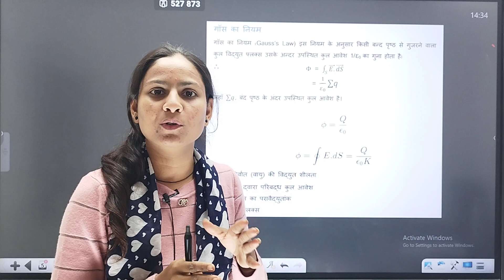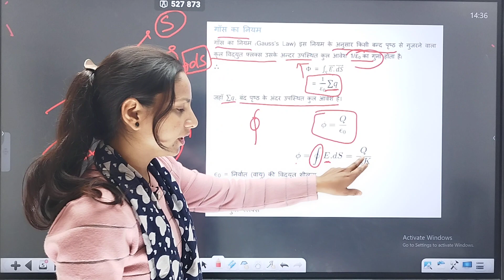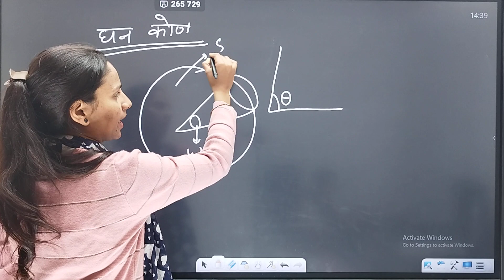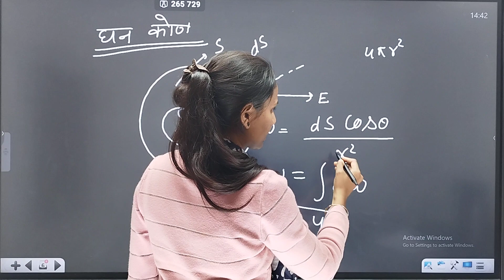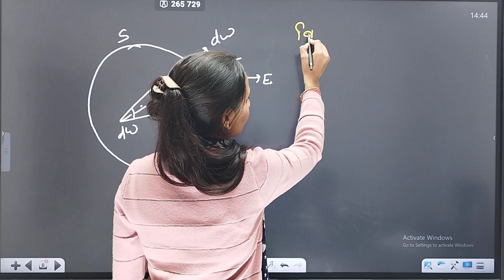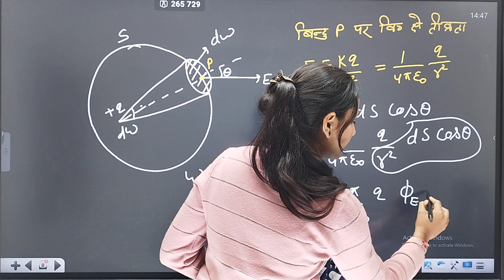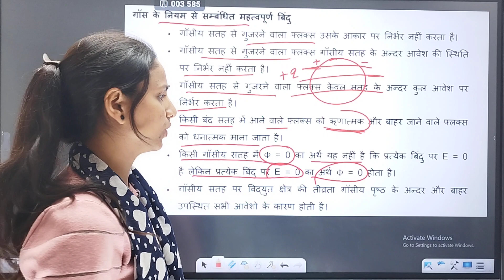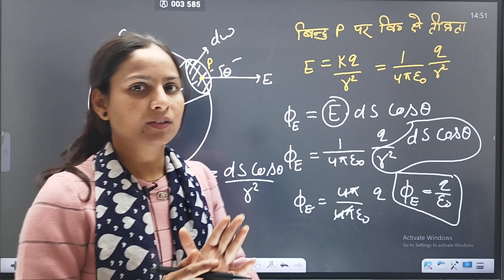गाऊस का नियम | chapter 1 | class 12th भौतिकी || NCERT 2023-24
गॉस नियम कहता है कि एक बंद सतह से निकलने वाला कुल विद्युत प्रवाह परिबद्ध आवेश को पारगम्यता से विभाजित करने के बराबर होता है। किसी क्षेत्र में विद्युत प्रवाह को एक समतल और क्षेत्र के लंबवत प्रक्षेपित सतह के क्षेत्र से गुणा किए गए विद्युत क्षेत्र के रूप में परिभाषित किया गया है।

वैधुत द्विध्रुव मे किसी एक आवेश का परिमाण तथा दोनो आवेशो के बीच की दूरी के गुणनफल को वैधुत द्विध्रुव आघूर्ण कहते है। इसे ‘p’ से प्रदर्शित करते हैं।

"दो स्थिर बिंदु आवेशों के बीच लगने वाला आकर्षण या प्रतिकर्षण बल दोनों आवेशों के परिणामों के गुणनफल के अनुक्रमानुपाती तथा दूरी के व्युत्क्रमानुपाती होता है।"

विद्युत आवेश तथा क्षेत्र क्या है?
वैद्युतिक आवेश पदार्थ का वह भौतिक गुण है जो पदार्थ को विद्युच्चुम्बकीय क्षेत्र में रखे जाने पर एक बल का अनुभव करने का कारण बनता है। वैद्युतिक आवेश धनात्मक या ऋणात्मक हो सकता है (सामान्यतः प्रचलन द्वारा क्रमशः प्रोटॉन और इलेक्ट्रॉन द्वारा किया जाता है)